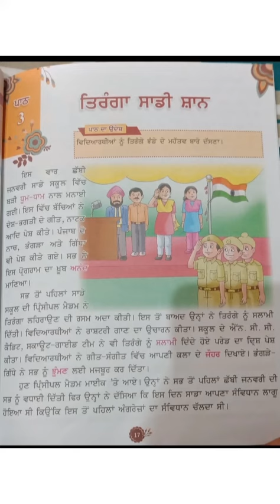3rd class subject punjabi